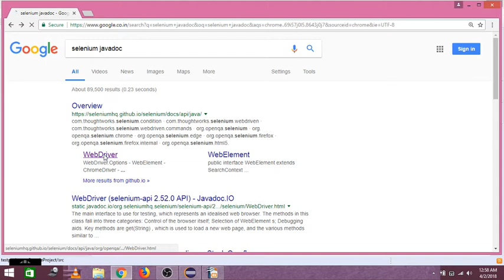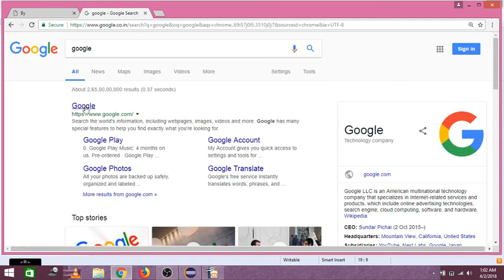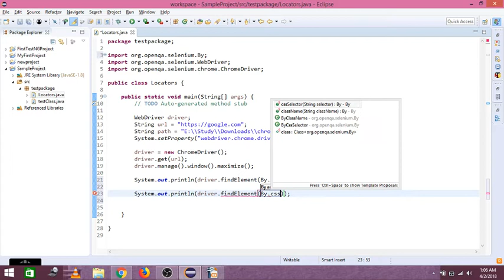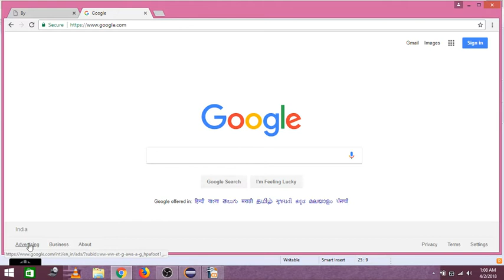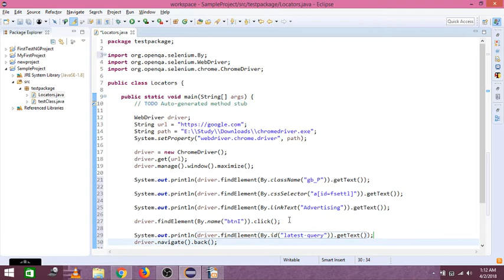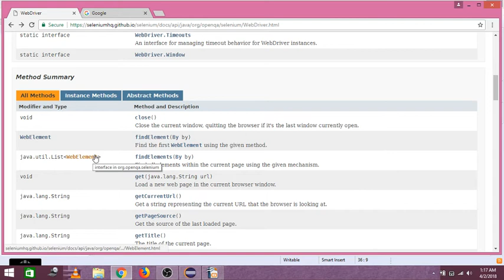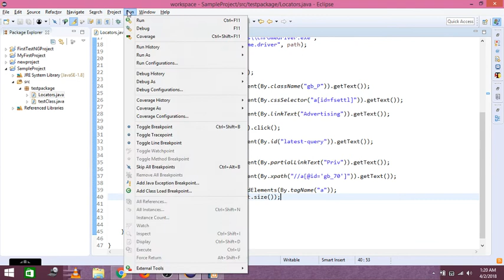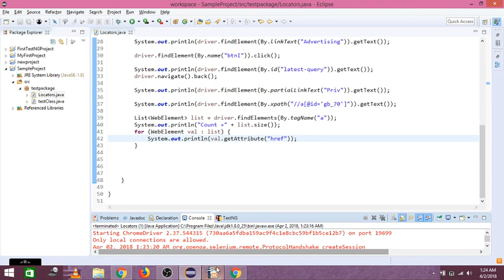Selenium Training in Tamil - Locators, findElements - Part 4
This video explains all the locators used to find the elements in a web page using Selenium.
Both findElement and findElements methods are explained